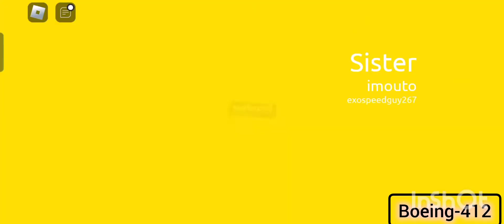random ahh video